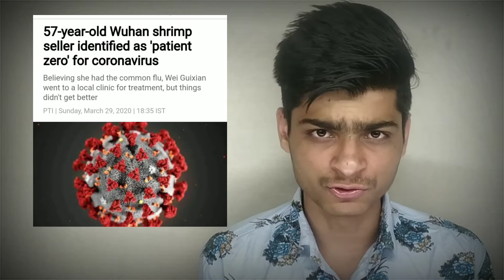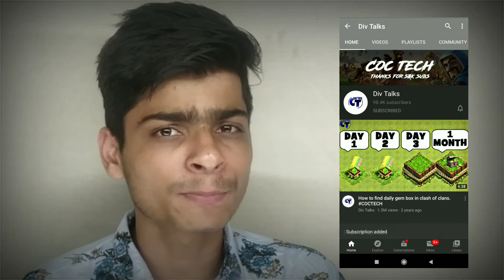कोरोना वायरस की चपेट में सबसे पहले आई यह महिला। patient zero or index patient of corona virus.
In this video, I am going to tell you index patient or patience zero of coronavirus. And how that woman got infected due to corona virus?

A Wuhan shrimp seller identified as coronavirus 'patient zero'

Identified as Wei Guixian, she was selling shrimps at the Huanan Seafood Market when she developed a

Beijing/London: A 57-year-old female shrimp seller in China's Wuhan city, the originating point of the coronavirus pandemic, has been identified as one of the first victims of coronavirus, which has claimed nearly 28,000 lives around the world so far, according to media reports. The coronavirus 'patient zero', who made a full recovery in January after month-long treatment, believes the Chinese government could have checked the spread of the disease had it acted sooner.
Wei Guixian, as identified by The Wall Street Journal, was selling shrimps at the Huanan Seafood Market on December 10 when she developed a cold.
Believing she had the common flu, Wei went to a local clinic for treatment where she was given an injection, the Mirror UK reported.
However, Wei continued to feel weak and visited Eleventh Hospital in Wuhan a day later.
The feeling of lethargy persisted and Wei visited one of the biggest medical facilities in the region -- Wuhan Union Hospital -- on December 16.
At the Union Hospital, Wei was told her sickness was "ruthless" and that many from Huanan Market had visited the hospital with matching symptoms.
At the end of December, Wei was quarantined when doctors related the emergence of the coronavirus with the seafood market, the Mirror quoted Chinese news outlet The Paper.

The article in The Paper concluded that the new coronavirus is likely to become the fifth endemic coronavirus in humans. "Coronaviruses clearly have the ability to cross species boundaries and adapt to new hosts, which allows us to more directly predict more coronaviruses in the future."